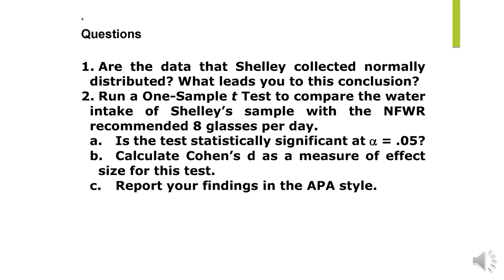الماجستير في الإحصاء - الفرقة الأولي - استخدام الحاسب الآلي - أ.د/ مدحت عبد العال -03